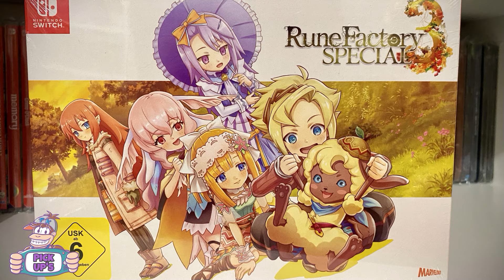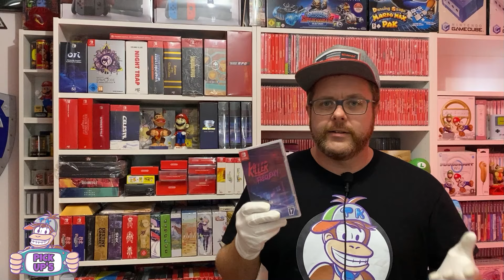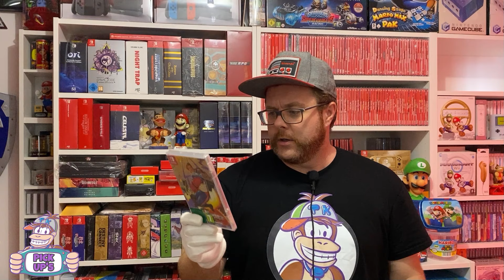Frische PICK UPS aus allen Richtungen!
Holerö! Amazon, Gamestop, GameNatix, MyNintendo Store... von überall her kamen neue, schöne Sachen für die Sammlung! Reden wir darüber, viel Spaß! :D

→ Feedback erwünscht!

*TeleKonga Artworks von @therealsarahbee (Instagram)